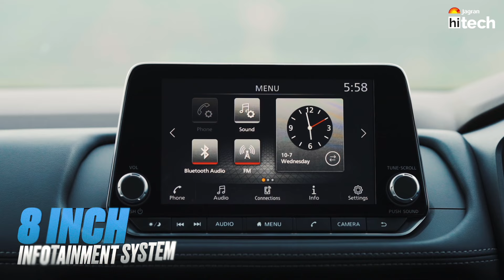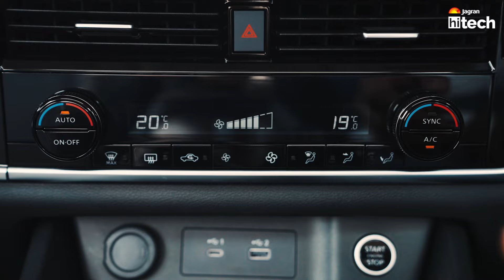Nissan X-TRAIL: First Drive Review | Good & Bad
After a hiatus of 10 years, Nissan has brought their X-Trial again to the Indian shores. Like before, this is again a CBU unit and features world's first variable compression engine. It can alter the compression ratio as per the requirement and tus improves efficincy. Wath the video to know more.